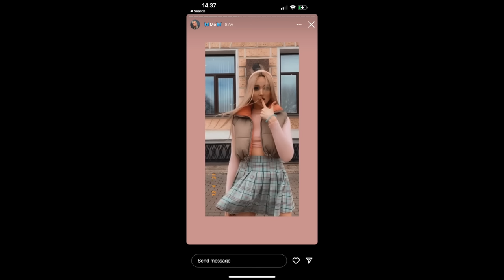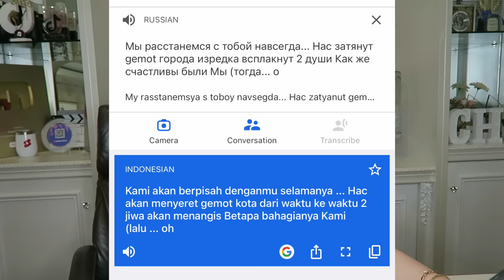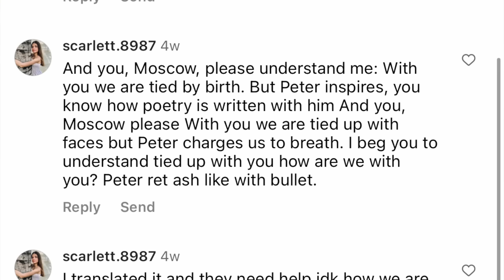KEHIDUPAN NYATA INNKASTAR BEGINI!! INNKASTAR AKHIRNYA NGOMONG!!!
jangan lupa guyssss